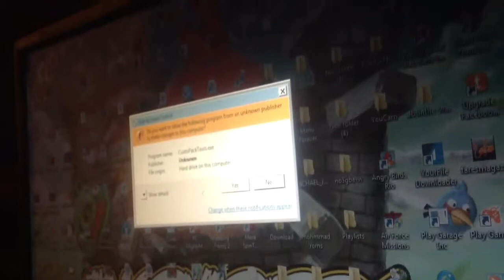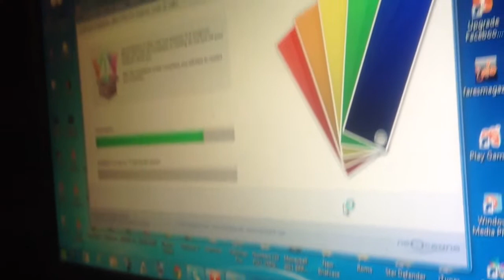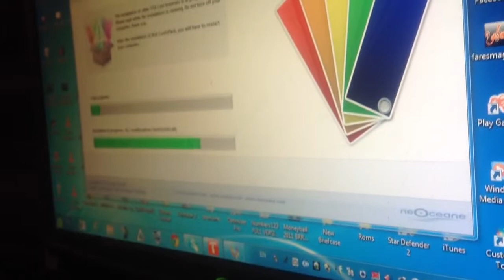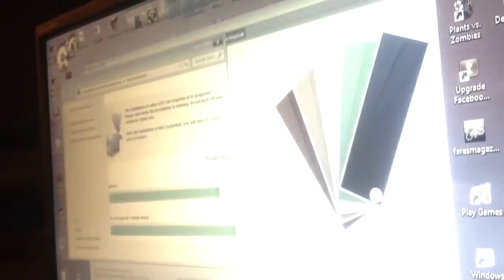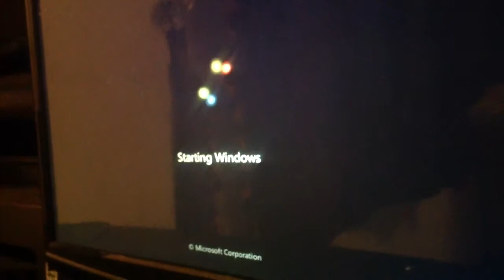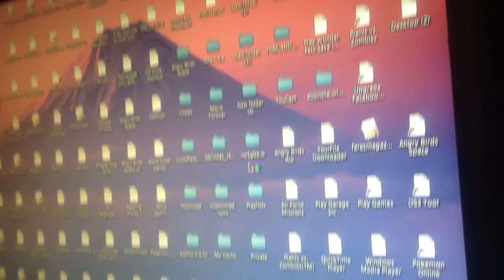How to Change a windows computer to a Mac computer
This is how to change a windows computer to Mac computer just download custom pack tools